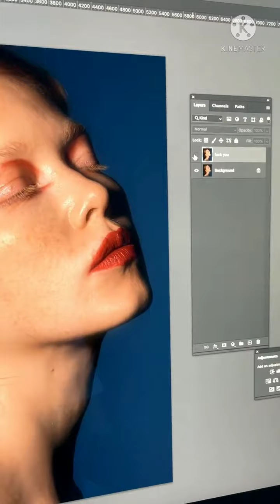It cost that much cause it takes me f*cking hours. Best video compilation 2021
It costs that much 'cuz it takes me f*cking hours (f*cking hours)
It costs that much 'cuz I don't have super powers (super powers)
You need to pay for my skills 'cuz exposure doesn't pay the bills
It costs that much cuz it takes me f*cking hours…